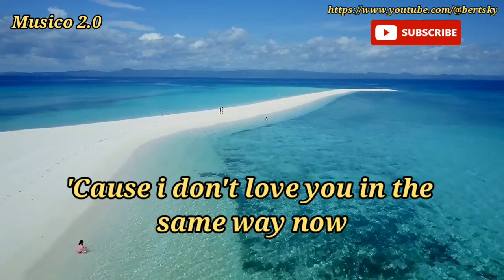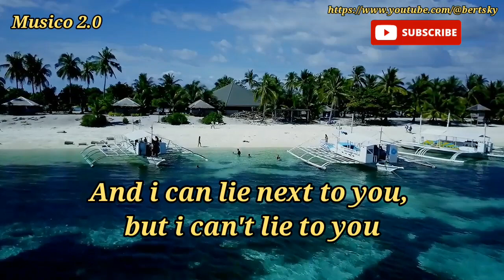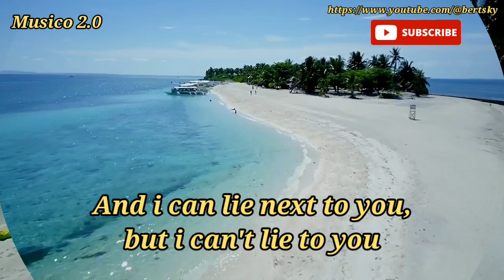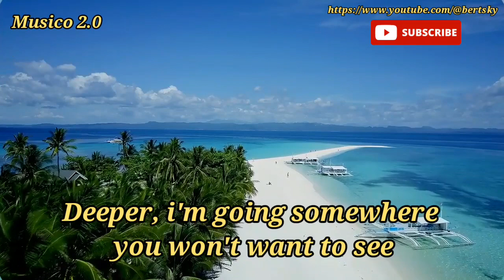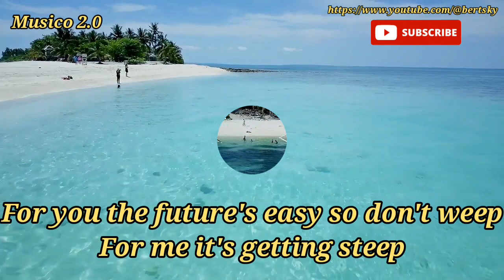steep by: lauren christy